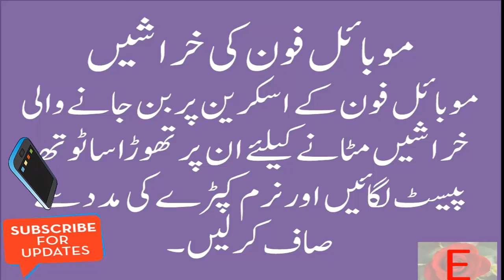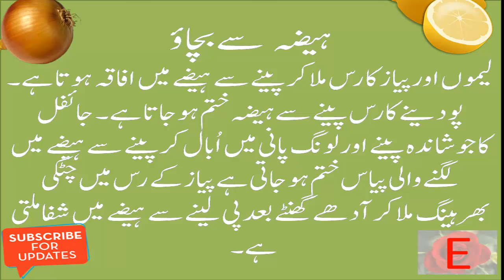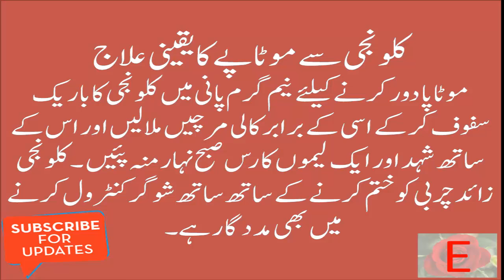Amazing Totkay in Urdu / Hindi Video | عجیب و غریب ٹوٹکے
Ajeeb o Greeb Totkay in Urdu / Hindi Video. Tips in Urdu / Hindi. Five amazing tips in urdu / hindi

ELECTIVEVIDS Is All About Health and Beauty Tips for all but specially for young generation Health Problems, Desi Nuskhe totkay and Wazaif to Improve health, Islami Wzaif, Health and Fitness Related All Of Men Problem, Desi Totakay and Tips, News, Funny Videos, Lataif & Much More..